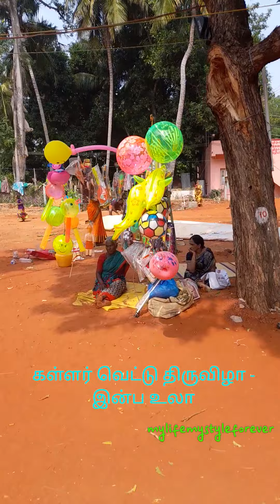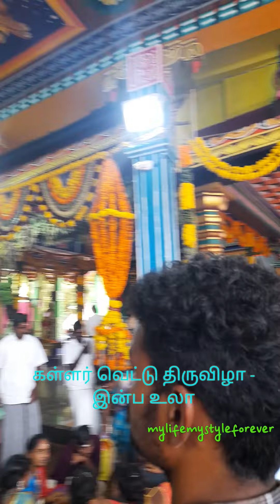கள்ளர் வெட்டு திருவிழா - இன்ப உலா. பகுதி - 2